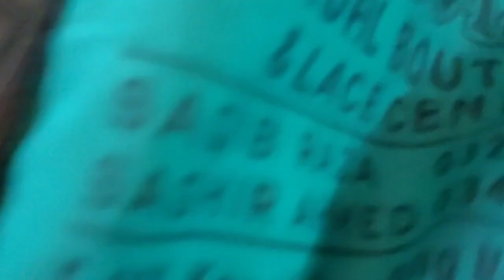Our first Vlog ! Nikah Bid Shopping.